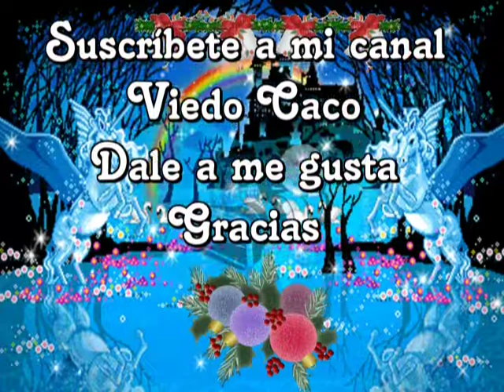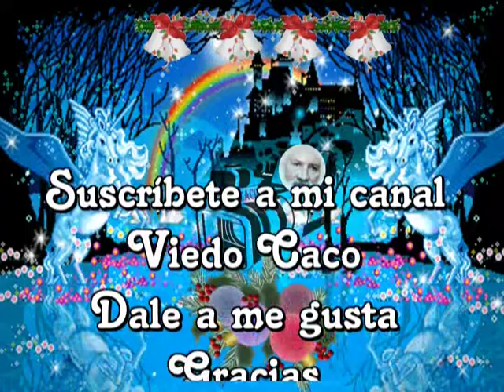Feliz año nuevo 2021 – Os desea Video Caco.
Video Caco
Gracias
Feliz año nuevo 2021
para todas y todos
mis suscriptores

Видео Caco
Спасибо
С новым годом 2021
для всех

Video Caco
Dar gosto
Obrigado
Feliz ano novo 2021
para todos
meus assinantes

Vidéo Caco
Donner comme
Merci
Bonne année 2021
pour tout le monde
mes abonnés

Video Caco
Dai mi piace
Grazie
Felice anno nuovo 2021
per tutti
i miei abbonati

Video Caco
Give like
Happy new year 2021
for everyone
Video Caco
Gib gerne
Vielen Dank
Frohes neues Jahr 2021
für jeden

Абонирайте се за моя канал
Видео Caco
Давай като
Благодаря ти
Честита нова 2021 година
за всички
моите абонати

Feliratkozás a csatornámra
Videó Caco
Adj like-ot
Köszönöm
Boldog új évet 2021-ben
mindenkinek
előfizetőim

Video Caco
Beri suka
Terima kasih
Selamat tahun baru 2021
untuk semua orang
pelanggan saya

Βίντεο Caco
Δώστε σαν
Ευχαριστώ
Καλή χρονιά 2021
για όλους
οι συνδρομητές μου

Video Caco
Daj lubię
Dziękuję Ci
Szczęśliwego Nowego Roku 2021
dla wszystkich

Video Caco
Daj lubię
Dziękuję Ci

Video Caco
Gibi ver
teşekkür ederim
Mutlu yıllar 2021
herkes için
abonelerim

Відео Како
Дякую
З новим 2021 роком
для всіх
мої передплатники

Video Caco
Cho thích
danh cho tât cả
người đăng ký của tôi